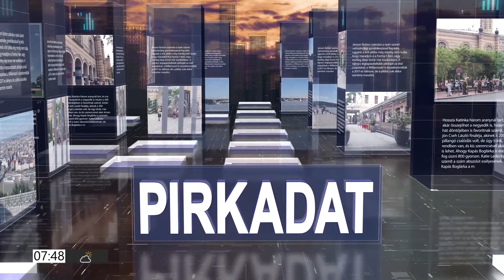PIRKADAT Breuer Péterrel: Ara-Kovács Attila - Az USA és UK vezetés is nagyon nagy bajban van